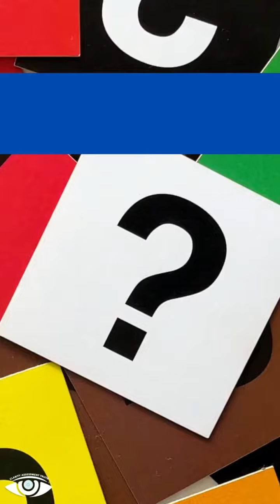Norm Therapy®-Situational Awareness Series 1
NORM THERAPY®️
#1 IN ABUSE CARE

Situational awareness is not just important; it's essential for your safety, decision-making, and navigating different situations. Everyone should possess this skill as it could be the difference between life and death.

To learn more about the valuable skills we teach, visit NormTherapy.com and the Norm Therapy®️ GoFundMe Campaign to learn more about our service, which helps Victims and Survivors of abuse find their normal. We've helped to prevent suicide, breakups, spirals, and even narcissists from the lives of our Victims and survivors.

NormTherapy.com